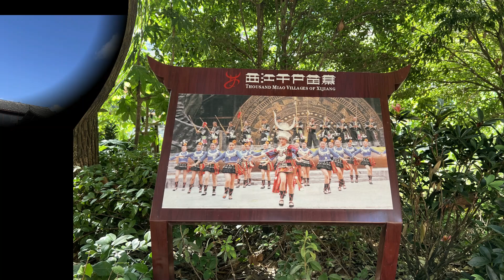20240824西江千戶苗寨 池方正